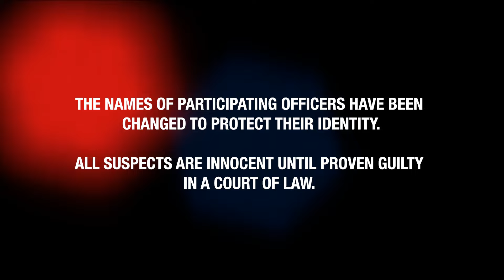MCRU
In the Metro City Police Department, one Task force stands out. The MCRU.